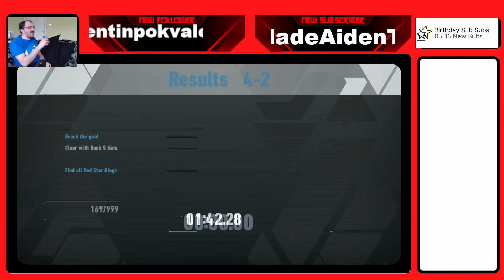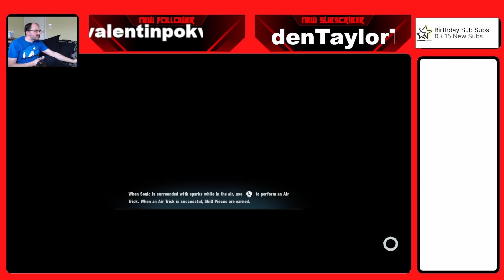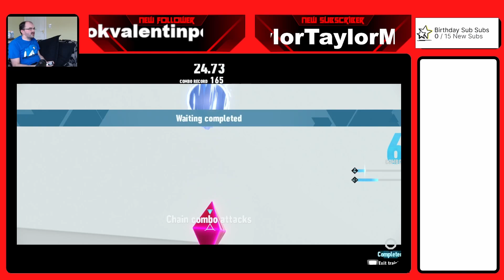Storm20111's Sonic Frontiers Part 4 2 Rerun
In this video, I’ll show you {Video Title}. Enjoy!

ABOUT MY CHANNEL:
Hi! I’m storm20111. On my channel, you will find Video Game playthroughs. I love playing RPGs (Role Playing Games) like Kingdom Hearts and Pokemon, building Nanoblock Sets, and doing gaming shopping as I share with you guys as I experience them myself.

Feel free to add me on Facebook/Twitch/Discord: storm20111